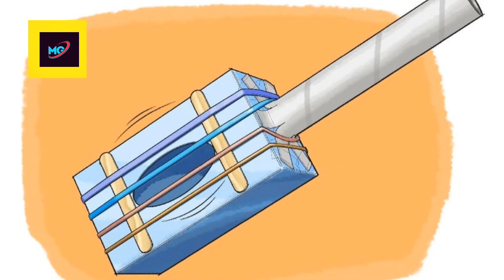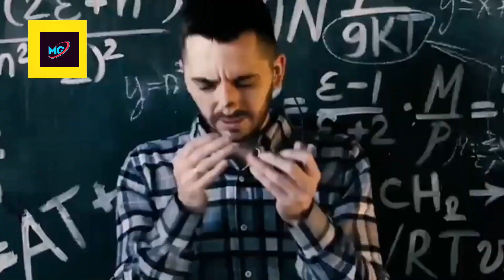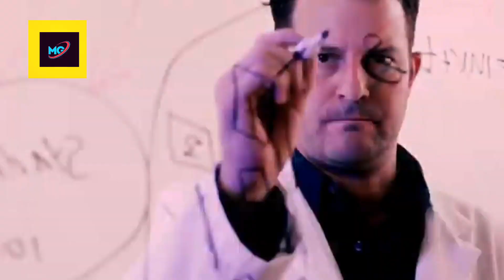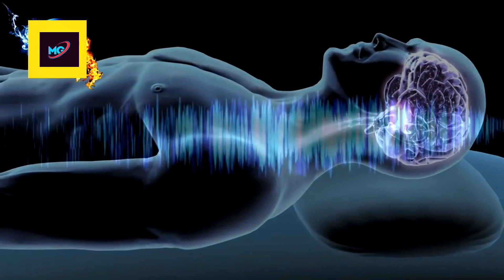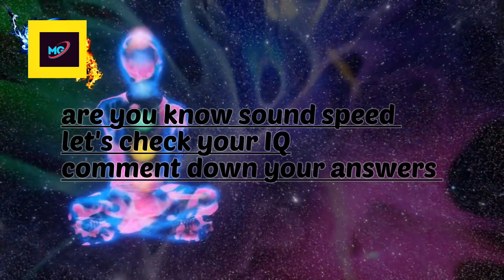sound kya hoti hai ??|| Multiverse Gyan || in-depth study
in-depth study on sound energy
presented by pawan